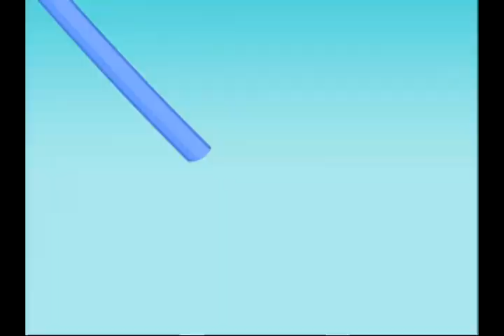哈客嗚啦啦-第五季-第30集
點點和MoMo今天要畫漂亮的圖，彤彤姊姊幫他們出了三個題目，有圓形、三角型和正方形，有了這三個題目，點點和MoMO會畫出什麼東西來呢？